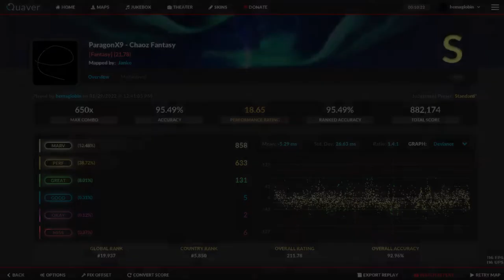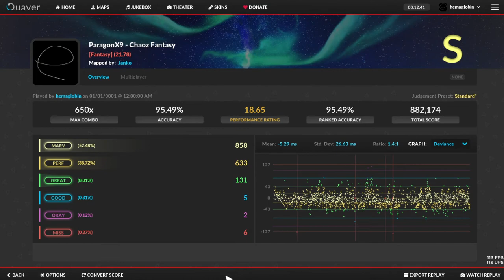Chaoz Fantasy - ParagonX9 [Quaver] [21.78 Fantasy] [95.49% S]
i am quavering in my boots

Mapper: Janko

keywords: quaver osu mania rhythm game 4k keybinds oats revy stepmania

bro cant even spell "chaos" smh